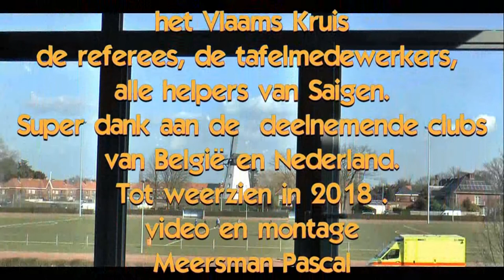8e open Oost Vlaams Ju jutsu competitie 2017 flitsen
flitsen uit de ju-jutsu competitie: 8e open Oost-Vlaams Ju-jutsu.
Duo systems, fighting, newasa en grounding.
De meeste deelnemers zijn te zien in hun strijd.Mooie en sterke competitie.
Gefilmd in de sporthal De Witte Molen te Sint-Niklaas
18&19 februari 2017.